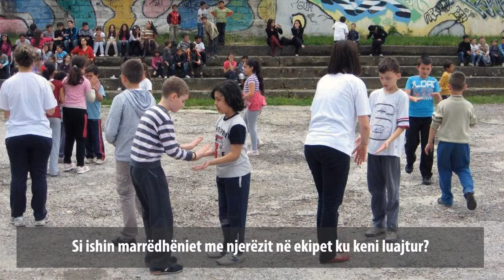Goran Pandev flet për rëndësinë e integrimit ndëretnik në arsim YouTube